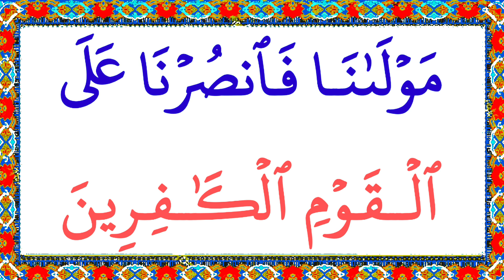Last two verces of Surah Al Baqarah | Surah Al Baqarah Last Two Ayat | Surah Baqarah ki akhri 2 Ayat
In This Video i Recite Last two ayat of Surah Al Baqarah with Arabic text and heart touching Voice
Surah Al Baqarah Ayat with Scrolling down Effect

Cover Topic
surah baqarah last two verces
surah al Baqarah 5 ayat
last two ayat of Surah Al Baqarah
2 ayat
Baqarah last ayat